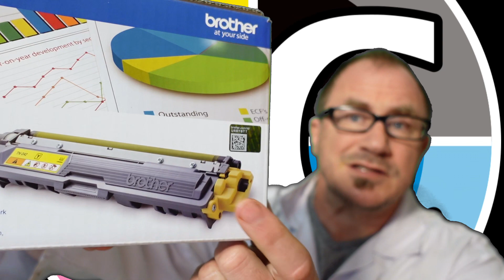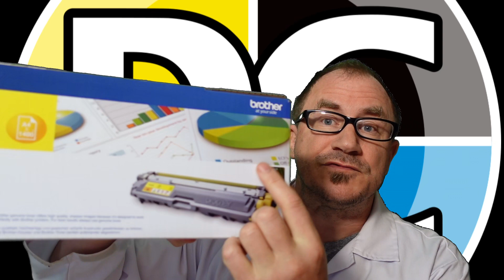Gefälschte Tinte und Toner auf Amazon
Brother hat ein Netzwerk von Verkäufern für Plagiate von Tinte und Toner in Berlin ausgehebelt. Die Kartuschen sind als Brother gelabelt und haben ein nachgemachtes Hologramm. Davon wurden bereits einige über den deutschen Amazon-Marktplatz verkauft.

Der japanische Bürodruckerhersteller Brother sah sich Ende 2019 mit einer Häufung von Kundenbeschwerden auf Amazon.de über die Qualität von vermeintlichen Original-Verbrauchsmaterialien konfrontiert.

Daraufhin eingeleitete Untersuchungen führten zum Ergebnis, dass es sich dabei nicht um originales Material von Brother handelt. Offenbar sind große Menge von Plagiaten mit Brother-Logo und augenscheinlich Originalverpackung in den Handel gelangt. Angeboten wurden diese über den Marktplatz von Amazon in Deutschland.